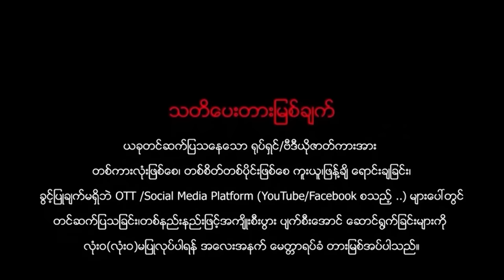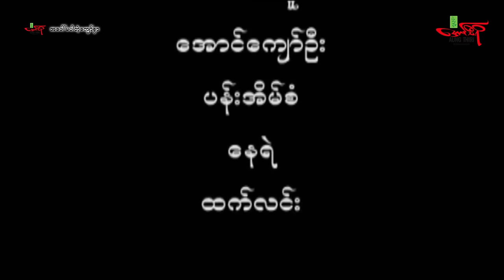အဖော်မပါကျော်စွာ (အက်ရှင်) မင်းရာဇာ ခရစ္စတီးနား - Myanmar Movie ၊ မြန်မာဇာတ်ကား